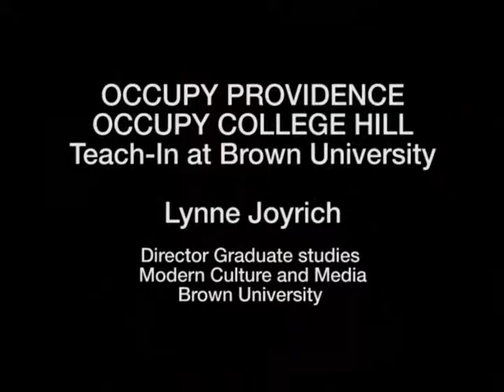Occupy Providence Occupy College Hill - Lynne Joyrich- Culture and Media Brown University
Occupy Providence Occupy College Hill -
Thinking Crises, Thinking Change
Lynne Joyrich- Director of Graduate Studies Culture and Media - Brown University